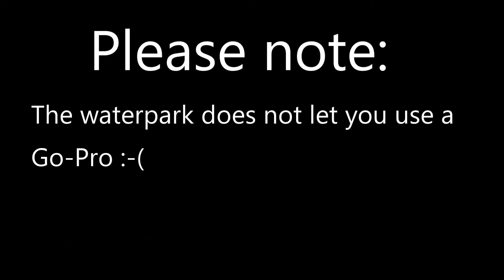Crabbing On Scarborough Beach | Scarborough 2021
We spend a few hours on Scarborough beach and what better way to do it with going crabbing. But what do we catch? We also take a trip to Alpamare waterpark and see the sights of Scarborough castle all in this family vlog.

Hey, we are the Sharpey’s  and these are our family vlogs from our own little world, Sharpey's World. We do vlogs, games and challenges’, go on trips and holidays or just do some random skits. Rgds, the Sharpey’s